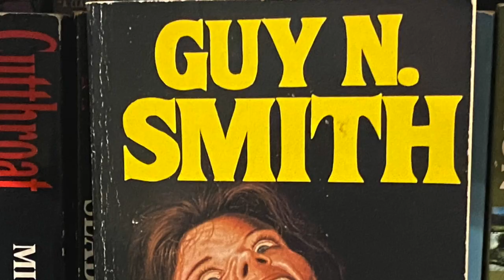The Journey by William "Willie" Wilson horror book review - spoiler free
My review of lost masterpiece The Journey, rumoured to be the most repellent book ever written